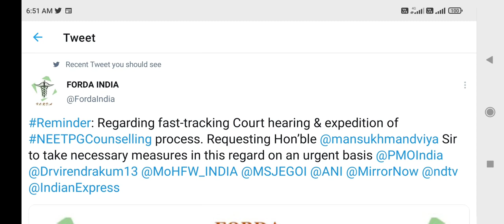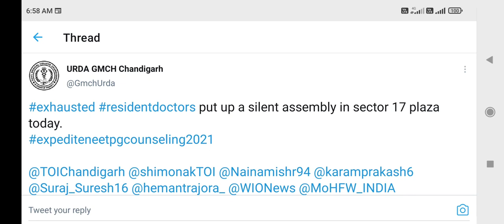NEET UG/PG Counseling update !! Step taken by FORDA regarding fast tracking court hearing on ......